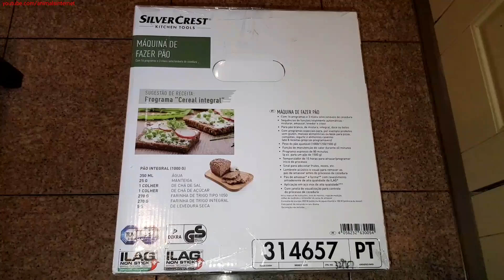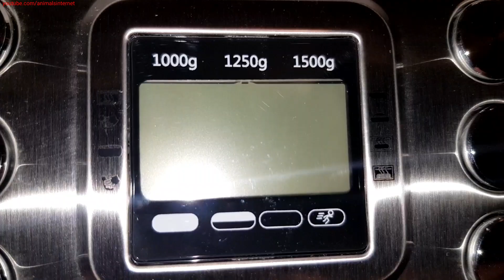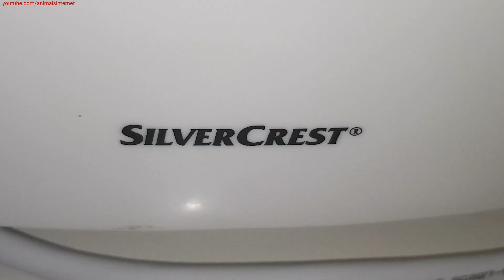Silvercrest LIDL bread maker automatic machine SBB850E1 IAN314657: unboxing & exploring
(English) Silvercrest LIDL bread maker automatic machine SBB850E1 IAN314657: unboxing & exploring.
(Português) Máquina automática de fazer pão Silvercrest LIDL SBB850E1 IAN314657: unboxing & exploring.
(Français) Machine automatique à pain Silvercrest LIDL SBB850E1 IAN314657: unboxing & exploring.
(Español) Máquina de hacer pan/panificadora automática Silvercrest LIDL SBB850E1 IAN314657: unboxing & exploring.
(Italiano) Macchina sfornapane automatico Silvercrest LIDL SBB850E1 IAN314657: unboxing & exploring.
(Deutsche) Silvercrest LIDL BROTBACKAUTOMAT SBB850E1 IAN314657: unboxing & exploring.
(Polish) Silvercrest LIDL Automat Do Pieczenia Chleba SBB850E1 IAN314657: unboxing & exploring.
(Danish) Silvercrest LIDL Bagemaskine SBB850E1 IAN314657: unboxing & exploring.
(Dutch) Silvercrest LIDL Broodbakautomaat SBB850E1 IAN314657: unboxing & exploring.
(Finnish) Silvercrest LIDL Leipäkone SBB850E1 IAN314657: unboxing & exploring.
(Romanian) Mașina de făcut pâine Silvercrest LIDL SBB850E1 IAN314657: unboxing & exploring.
(Hungarian) Silvercrest LIDL Kenyérsütőgép SBB850E1 IAN314657: unboxing & exploring.
(Swedish) Silvercrest LIDL Bakmaskin SBB850E1 IAN314657: unboxing & exploring.
(Slovakian) Silvercrest LIDL Automat na pečenie chleba SBB850E1 IAN314657: unboxing & exploring.
(Czech) Silvercrest LIDL Domácí pekárny SBB850E1 IAN314657: unboxing & exploring.
(Slovenian) Silvercrest LIDL Aparat za peko kruha SBB850E1 IAN314657: unboxing & exploring.
(Croatian) Silvercrest LIDL Pekač kruha SBB850E1 IAN314657: unboxing & exploring.
(Serbian) Silvercrest LIDL Aparat za pečenje hleba SBB850E1 IAN314657: unboxing & exploring.
(Greek) Silvercrest LIDL ΑΡΤΟΠΑΡΑΣΚΕΥΑΣΤΉΣ SBB850E1 IAN314657: unboxing & exploring.
(Bulgarian) Silvercrest LIDL ДОМАШНА ХЛЕБОПЕКАРНА SBB850E1 IAN314657: unboxing & exploring.
Resolution: FHD 1080p.
Filmed with Samsung Galaxy Note 8.